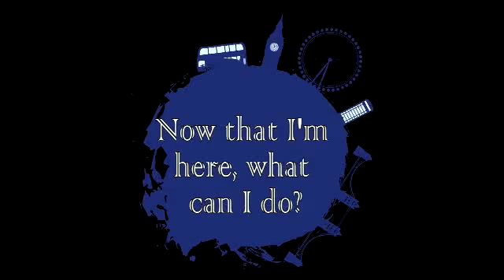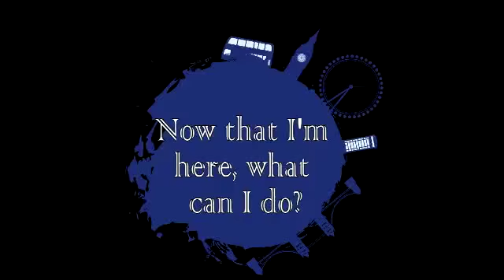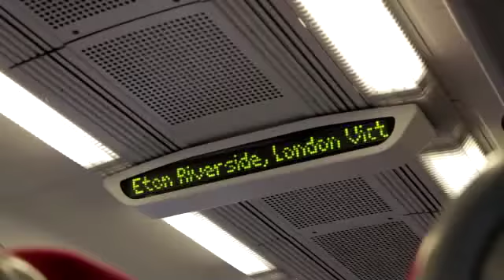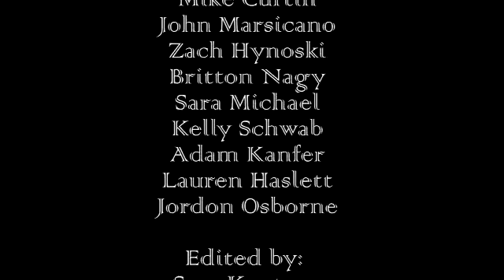Insider's Guide To UK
Edited an "Insiders Guide" to be used as a study abroad recruiting tool at High Point University.